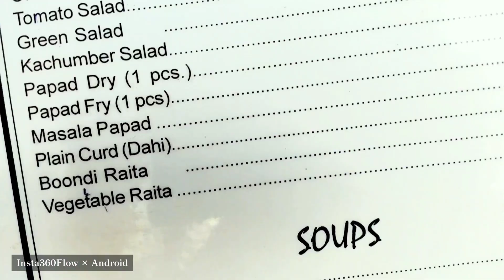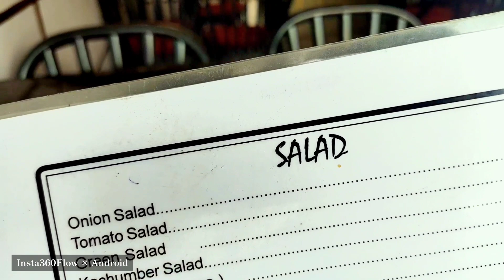Insta360Flowでインドの朝食撮影 ブンディライタ。スマホは3.6万円のアンドロイド/Android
Insta360 FlowのジンバルにAndroidスマホを取り付けて撮影しました。
インド料理でサラダの分類らしいライタ(Raita)で、この時はブンディライタを注文しました。お茶漬けに浮いてるあられの様な物が沢山入っています。
白い液体はドロッとした酸味のあるヨーグルトのようなもので、マサラ、黒岩塩などで味付けされています。

使用スマホは36,000円、2019年製のAndroid、vivo v15proです。